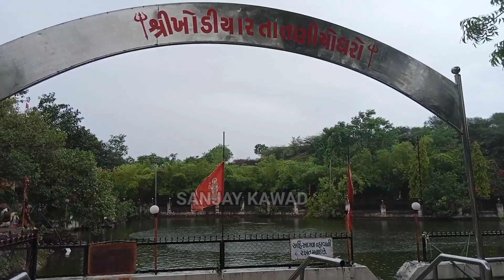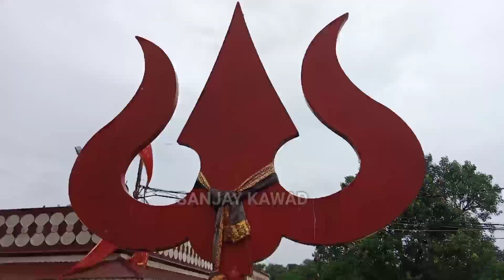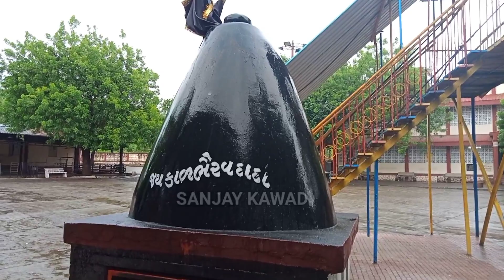તાતણીયા ધરા માં સોનાની નથ વાળી ખોડીયાર માં ની મગર આજે પણ ભક્તો ને દશૅન આપે રાજપરા વાળી માં ખોડીયાર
Bhavnagar
આપણે આ વિડીયો મા રાજપરા વાળી માં ખોડીયાર ના મંદિરે દર્શન કરવા આવ્યા હતા વિડીયો આંખો જોજો બહુ મજા આવશે
rajpra,khodiyar mandir,Bhavnagar,alang,